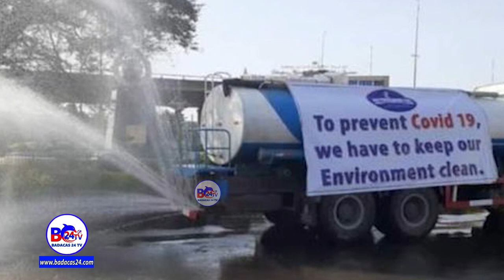Sidee Loo Buufiyey Waddooyinka Addis Ababa Manta?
Sidee Loo Buufiyey Waddooyinka Magaalada  Addis Ababa Maanta?